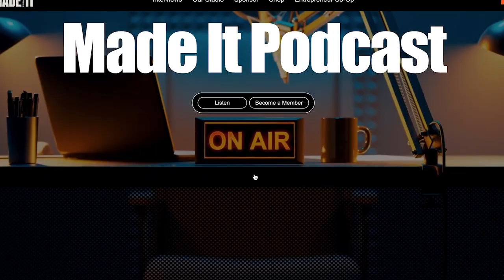QSBS will Save Small Business Owners Millions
Praveen Ghanta discusses the value of using a S-Corp or QSBS when setting up for the exit of your business.